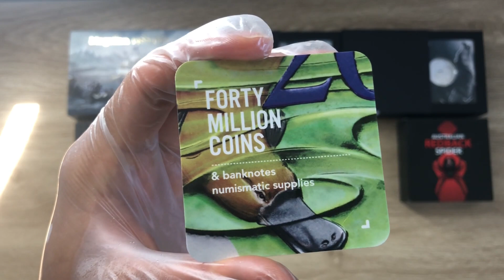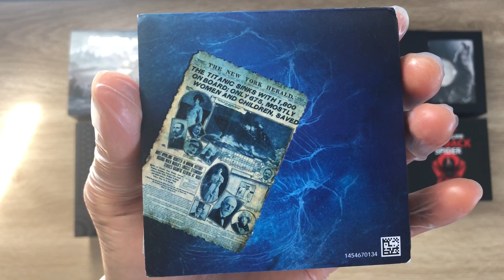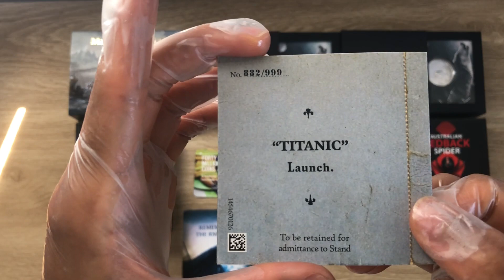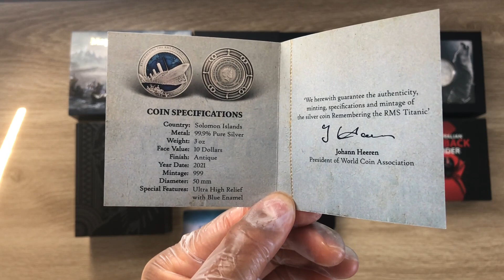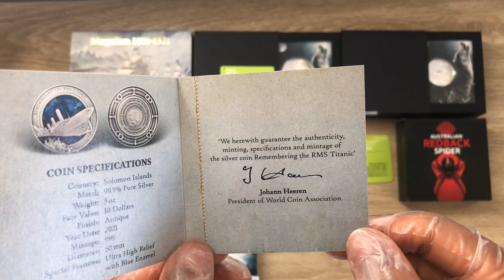2021 Remembering The RMS Titanic 3oz Enamelled Silver Antiqued Coin.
A very big massive thank you to Fortymillioncoins, a small family owned business based in Tasmania, Australia, for their mega massive generosity in sponsoring our first ever coin showcasing Sponsored Edition Video. Please check out their website, and show them some love and support for this generosity they have shown to the silver community.
      Showcasing high quality different from high premium silver bullion/collectable coins struck by mints from around the world, and the 94th episode in this channel, and the 13th of the Sponsored Edition, I have chosen to showcase the 2021 Remembering The RMS Titanic 3oz Enamelled Silver Antiqued Coin and I hope that you all enjoy.